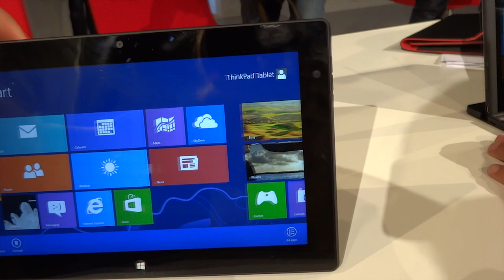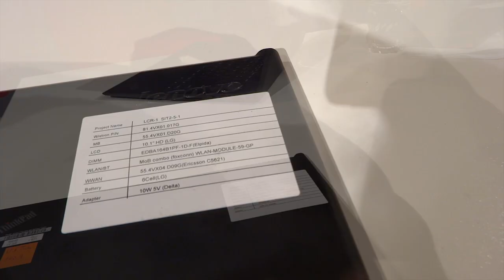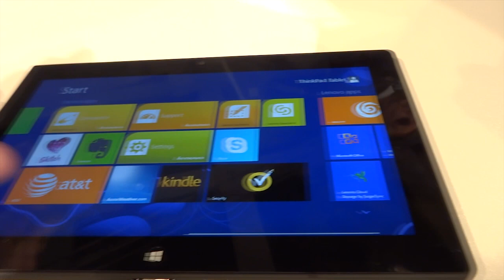Lenovo IdeaTab S2110 and Lenovo Windows 8 and Lenovo ThinkPad X1 Carbon